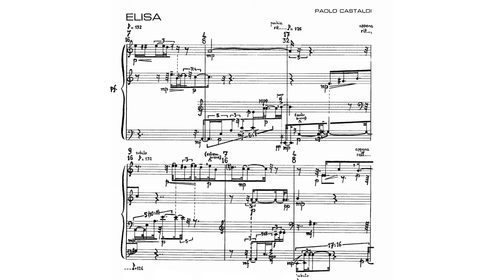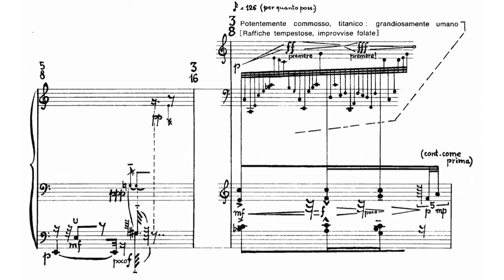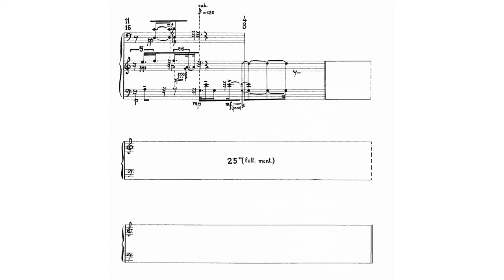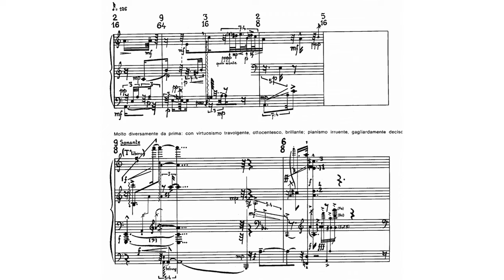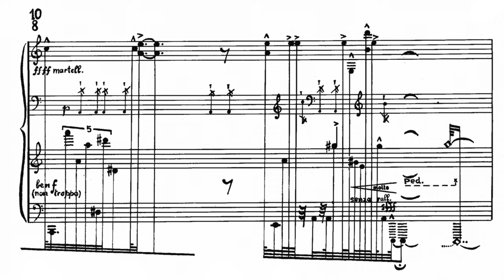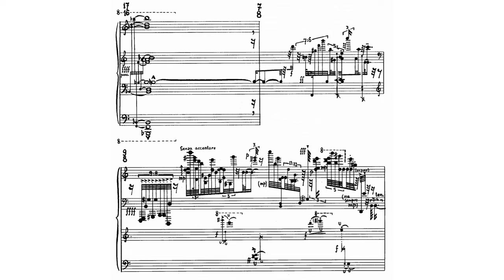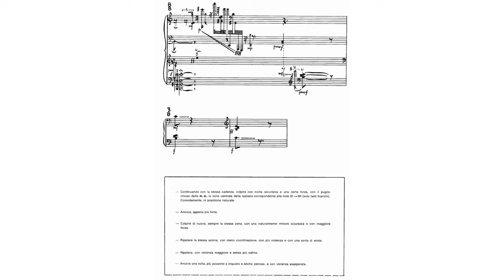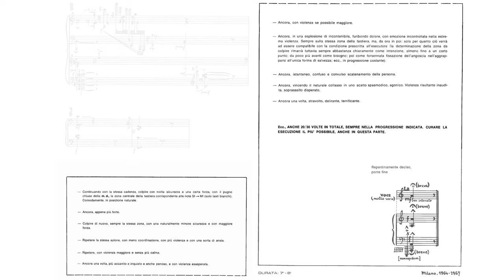Paolo Castaldi - Elisa per pianoforte [w/score]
Paolo Castaldi -
Elisa
per pianoforte

Performer: Aki Kuroda

I do not own neither the score, nor the recordings used in this video.